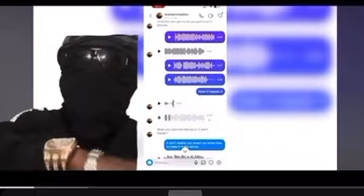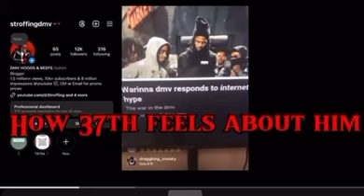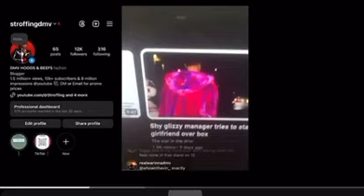Bustamove exposes Ant Glizzy and WarInaDMV for sliding to Club Martinis 🍸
⚠️⚠️⚠️ Any music playing in video doesn’t belong to me I own no rights to the music playing in video YouTube !